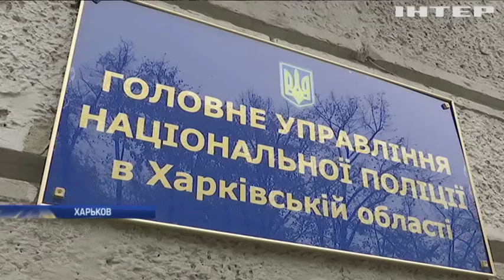Студенты в Харькове открыли огонь по пешеходам